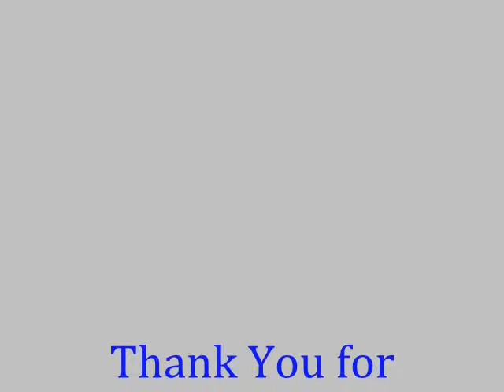Sherman Way Cement Stain call Shafran 818 485 2655